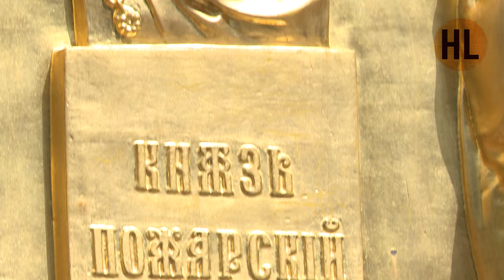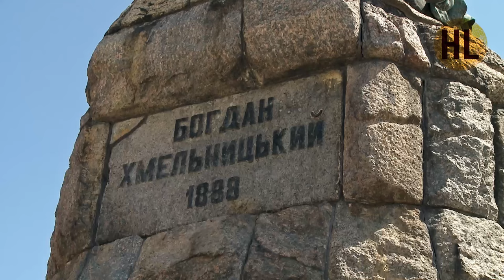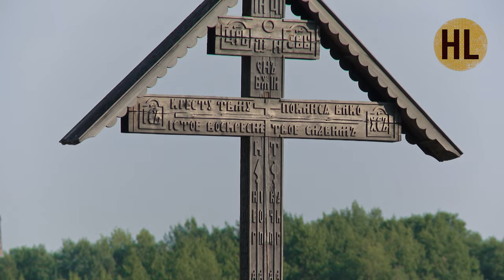История России. Лекция 19. Бунташный век. Россия в XVII веке | History Lab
История России от А до Я с Николаем Борисовым.